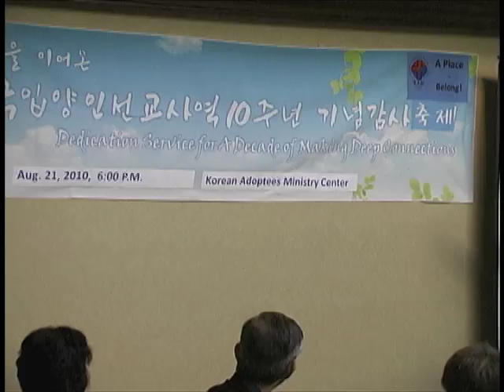kam1.m4v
MINNEAPOLIS (August 21, 2010) -- Korean Adoptees Ministry celebrated a "Decade of Making Deep Connections" with a gala fundraising event last weekend at Ramada Plaza. KAM, a nonprofit organization is based in Roseville and has served as a resource for adoptees and their families.